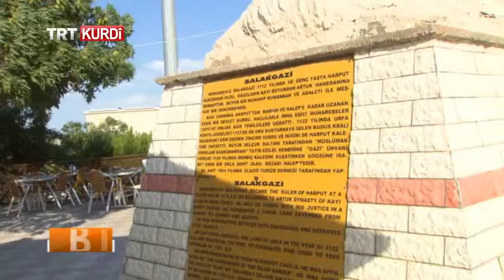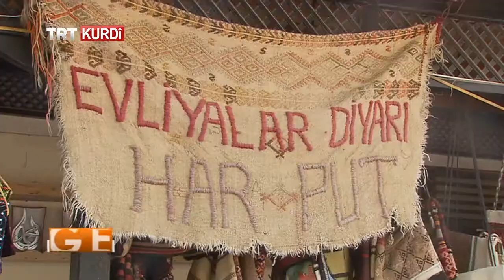BIGEYR BIVİN GEZELİM GÖRELİM BEŞA 8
Elazığ
Di barnemaya Bıgeyr Bıvin de li bajar û navçeyên li herêmên Rojhilat û Başûrê Rojhilatê Anadoluyê, bi taybetî li cihên ku piranî Zaza lê dijîn, derbarê çand, huner, kevneşopî, aborî û civaka herêmê de agahiyên taybet tên ser ekranê. Di beşê de çand, huner, kevneşopî û jiyana rojane ya xelkê Elazığ'ê hat pêşkêşkirin.